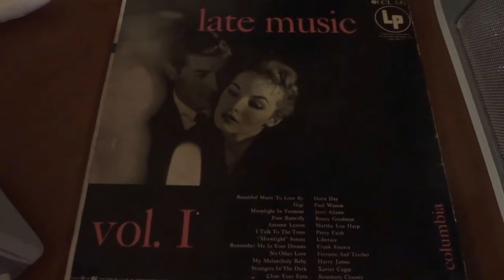"Autumn leaves" playing on my PHILIPS stereo tube record player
Sung by Martha Lou Harp
Lyrics by Jacques Prévert (French) & Johnny Mercer (English)
Organ by Gene Perazzo
Harp by Gloria Agostini
From the album “Dream time”
Columbia 6258, 10” , mono
Recorded in 1953
“Late music, vol.1”
Columbia, CL 541 mono
Compilation album released in 1954

Originally , “Autumn Leaves" was a 1945 French song, "Les Feuilles mortes" (literally "The Dead Leaves"), with music by Hungarian-French composer Joseph Kosma - derived from a ballet piece of music (Rendez-vous, written for Roland Petit), itself partly borrowed from Poème d'octobre by Jules Massenet - and lyrics by French poet Jacques Prévert. Yves Montand introduced "Les feuilles mortes" in the film Les Portes de la nuit (1946).

Martha Lou Harp (Cusseta, Georgia, February 7, 1920 / February 9, 2008) was discovered in 1949 by booking agent Moe Gale who brought her to New York City from Georgia. Later in 1949 she made her club debut at Cafe Society and shortly afterward appeared regularly on network radio shows. She also hosted her own show on the ABC network. Also in 1949 her recording career started with the newly formed Autograph label. Later she recorded for Decca, Columbia, Capitol and Prep. She married Joseph T. Gale, Moe Gale's brither.

PHILIPS stereo tube record player, model NG 1130
Made in Brazil in July, 1964
PHILIPS Hi-Fi cartridge, AG 3306 AH DT
Diamond stylus

The falling leaves
Drift by the window
The autumn leaves
Of red and gold
I see your lips
The summer kisses
The sun-burned hands
 I used to hold
And soon I'll hear
Old winter's song
But I miss you most of all
My darling
When autumn leaves
Start to fall

Old winter's song
My darling
When autumn leaves
Start to fall...